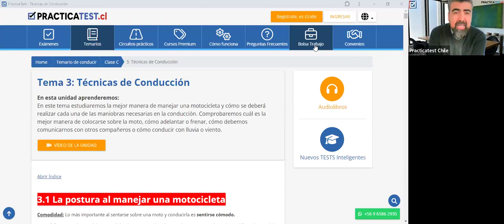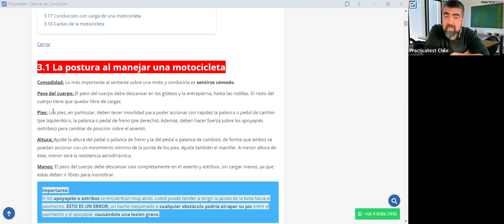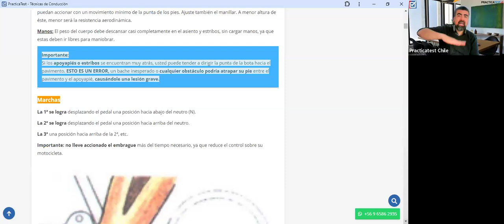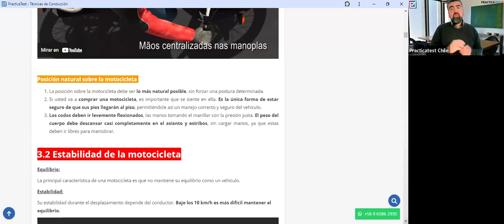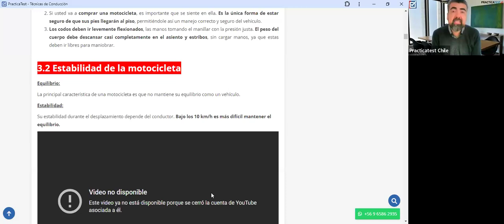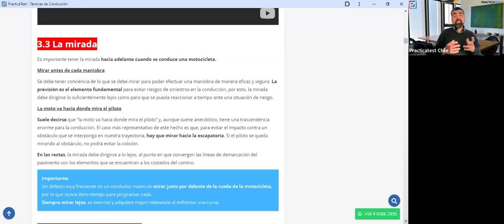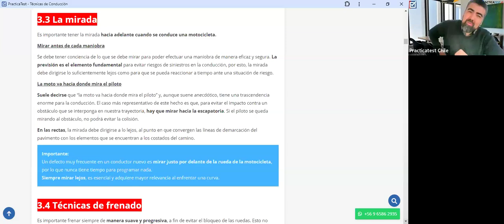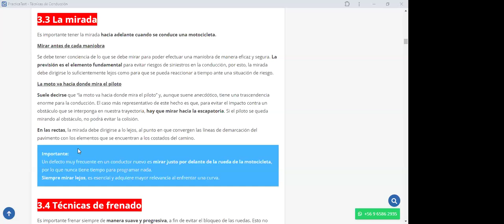426. TEÓRICO CLASE C - Licencia de conducir Chile 2024 - Examen Teórico DE EDUCACION VIAL